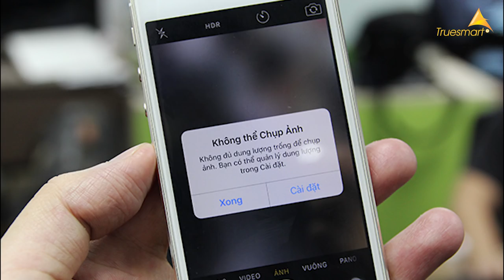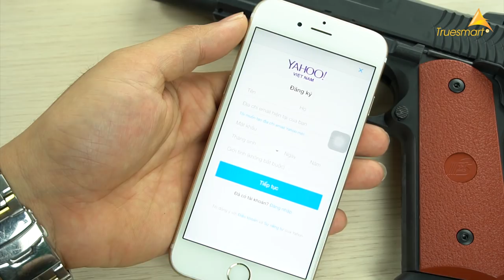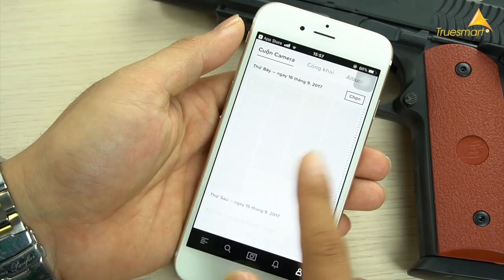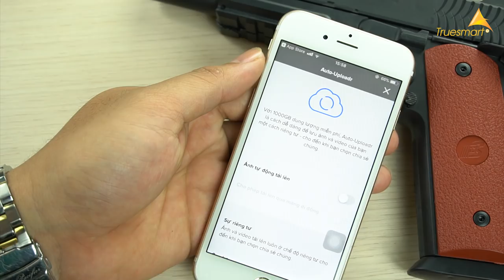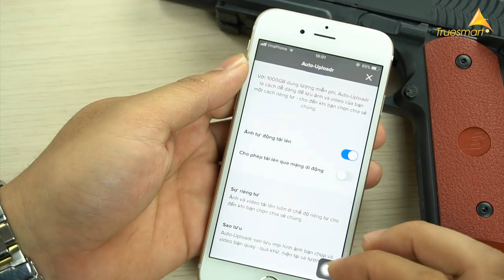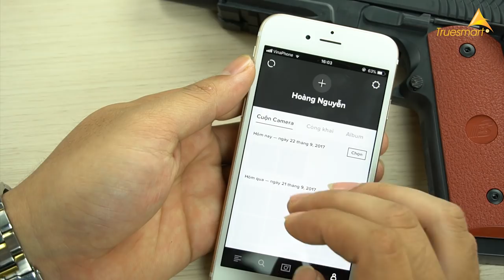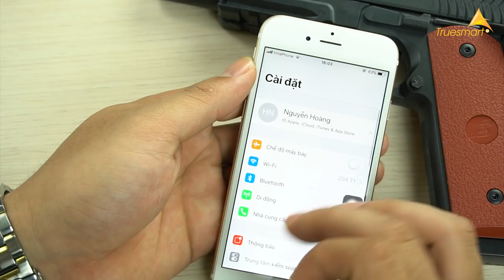Cách Nâng Cấp 1.000 Gb Bộ Nhớ Cho iPhone | True Smart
Xin chào. Đây chỉ là video mang tính chất thử nghiệm và giải trí. Tôi mong các bạn xem video với thái độ tích cực và trân trọng những người sản xuất nội dung. Tôi cảm ơn !